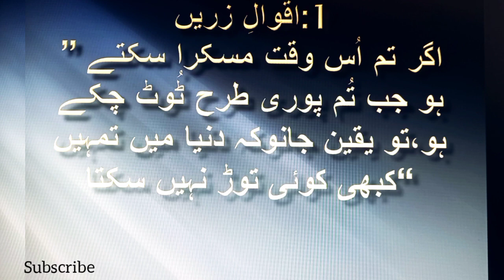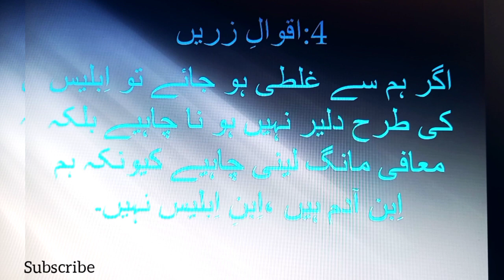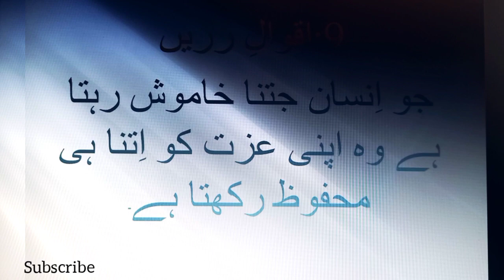¹0 Most Affective Things. By Muhammad Saeed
No Body os perfect ' therefore we all need to learn in each and every stage of life. so I'm here to tell you about 10 most Affective things about your life.
listen and implement in your life.